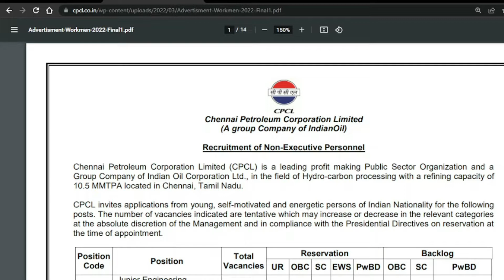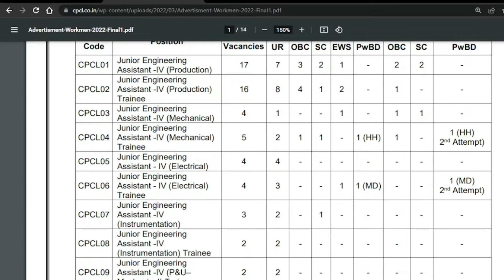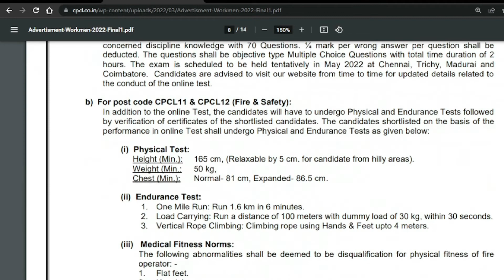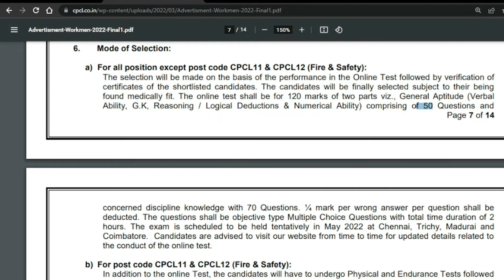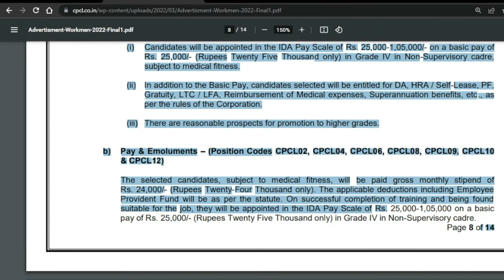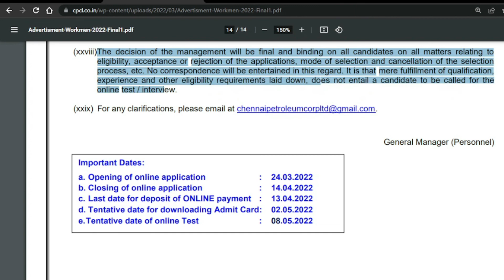CPCL NEW RECRUITMENT 2022